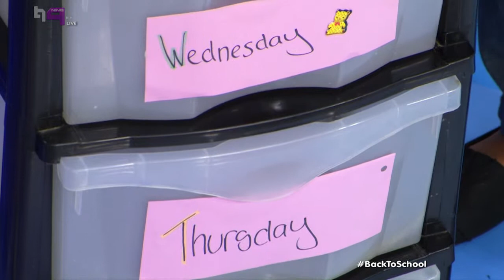Get Organized in 2016 with Laurizee and Tracy Style By Tracy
Want to get organized this year? @TracyLRosslind and @Laurizee give tips on setting up your wardrobe!